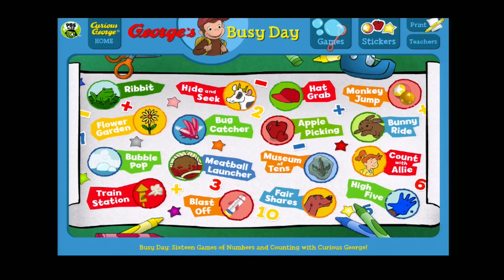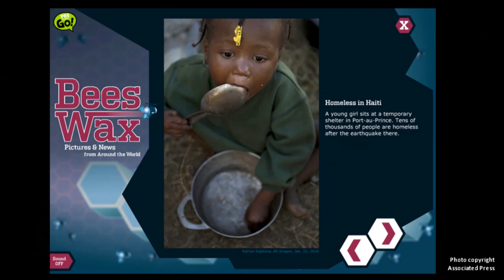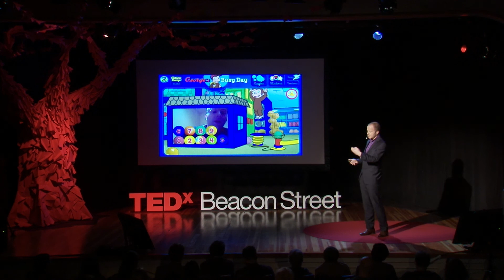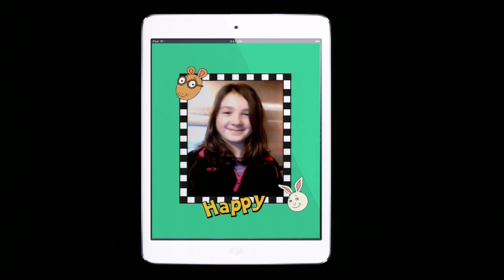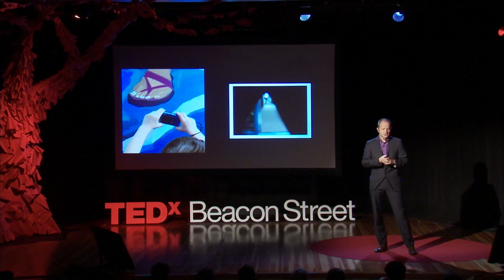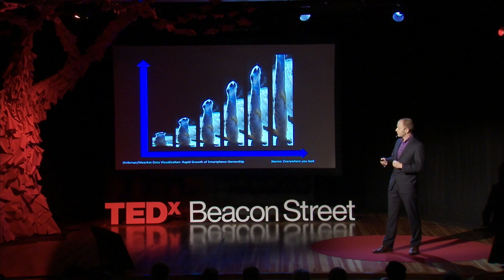The Most Powerful App for Education: Bill Shribman at TEDxBeaconStreet *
Bill Shribman is a photographer and a Senior Executive Producer at WGBH Public Television where he and his team create websites, games and apps for popular kids shows such as Arthur, Martha Speaks and Curious George. In this talk from TEDxBeaconStreet he examines the innovative ways the now ubiquitous cameras we have in our phones can be used in education to engage kids in exploration and learning. Take a tour of gesture-based games, augmented reality apps, and an app that helps kids with autism infer emotions through photos, and you may agree with Shribman that the most powerful app for education may be the camera.